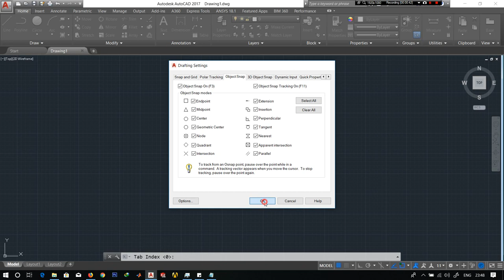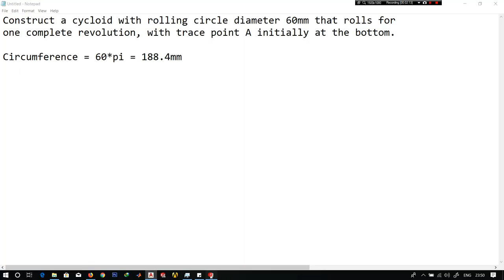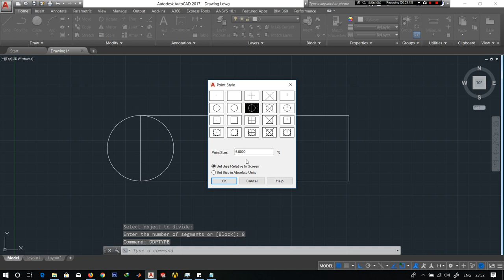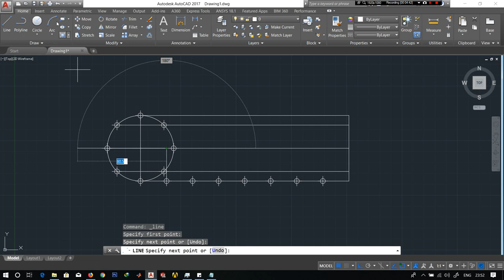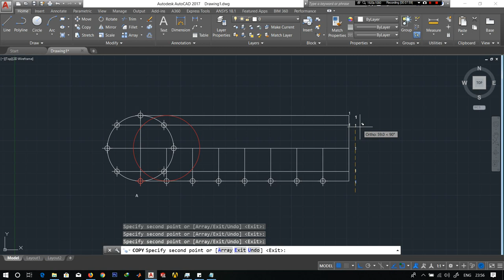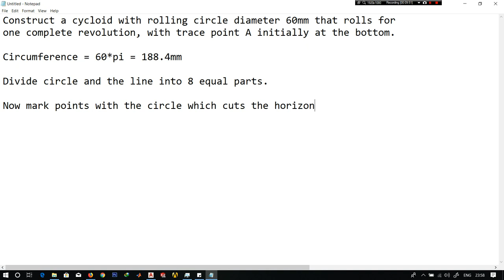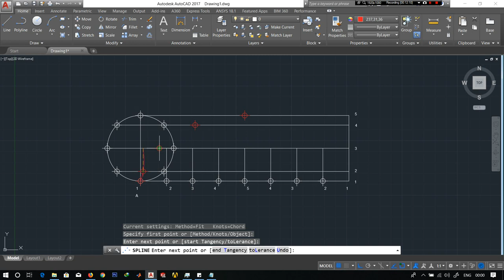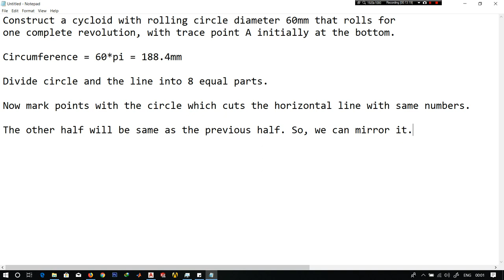AutoCAD - Cycloid with circle diameter 60mm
Steps to draw a cycloid with circle diamter 60mm that rolls for one complete revolution.